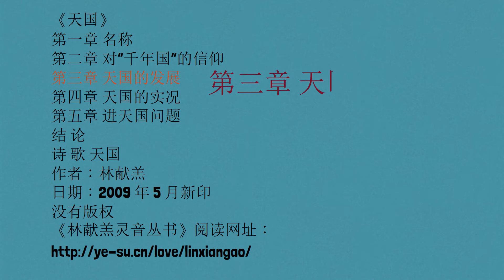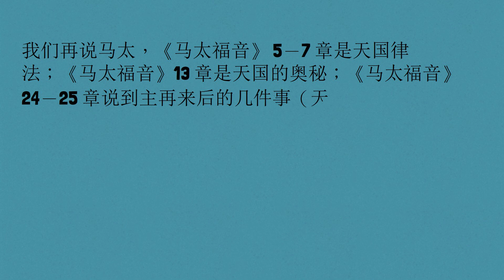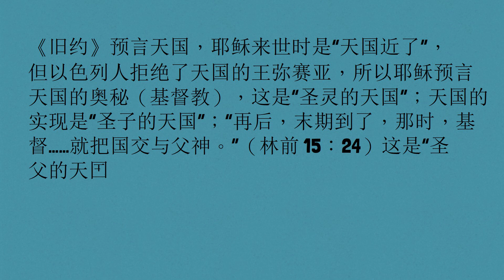天国：第三章：五、荣耀